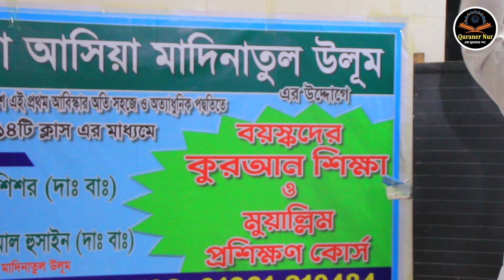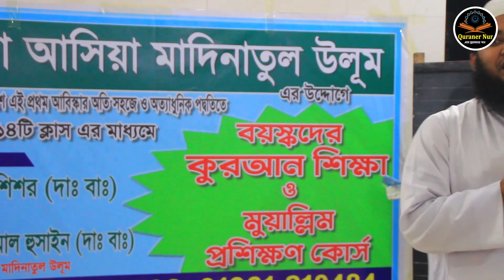বয়স্কদের মোয়াল্লিম প্রশিক্ষন কোর্স পর্ব ০১ ।। মাওলানা মোবাসসির সাহেব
সম্মানিত দর্শক কুরআনের নুর চ্যানেলের পক্ষ থেকে
 আপনাকে জানাচ্ছি আন্তরিক মোবারকবাদ

কুরআন শিক্ষা করা প্রত্যেক মুসলমানের জন্য ফরজ
তাই সহীহ ভাবে কুরআন শিক্ষা গ্রহন করতে আমাদেরকে ফলো করতে পারেন

আমাদের আয়োজন গুলো যদি ভাল লাগে তাহলে কুরআনের নুর চ্যানেলটি

This content is copyright to( Quraner Nur )any unauthorized reproduction redistribution or re_upload is strictly prohibited of this material.legal action will be taken against those who violate the copyright of the following material presented